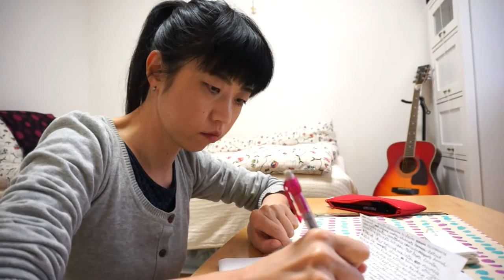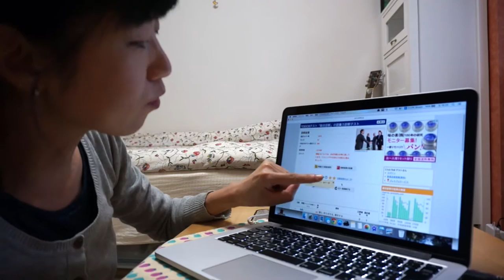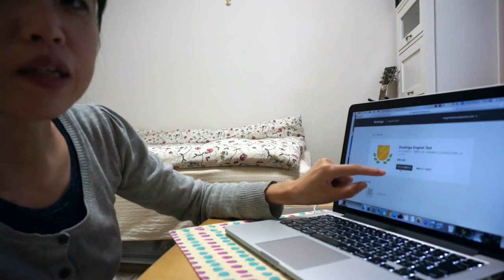#183 「ちょっとずつ色々」は女子の特権？私の普段の勉強風景！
以前から紹介しているものを含め、それぞれの勉強法の長所や特徴等も含めて詳しくお話します！

●めぐぺ。の英語勉強法を公開！